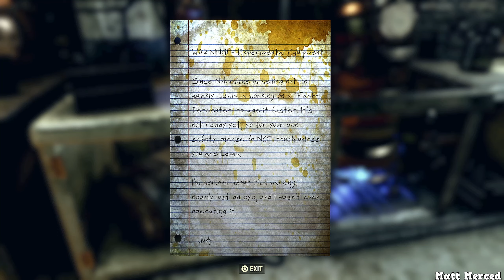Wasted On Nukashine - Fallout 76 Walkthrough - Part 18 - No Commentary (PS4)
☢☢Fallout 76 is a multiplayer online role-playing game developed by Bethesda Game Studios and published by Bethesda Softworks. It is the newest installment in the Fallout series (ninth overall) and was released on Windows, PlayStation 4, and Xbox One on November 14, 2018. The story is set in Appalachia, comprising the former state of West Virginia. The player takes the role of a dweller from Vault 76 as they attempt to reunite with their missing overseer. On their journey, the dweller discovers how Appalachia has been devastated by the fallout, and crosses paths with different factions with conflicting ideas on how to revitalize or conquer Appalachia. Fallout 76 originally began on October 23, 2102 (Reclamation Day), 25 years after the Great War. Time progressed by one year with the release of additional updates, the starting year being 2103 with the Wastelanders update, and 2104 with the Steel Reign update. This places the game's story before that of any previous games.☢☢

You Can Find The Rest Of My Fallout Content Here !